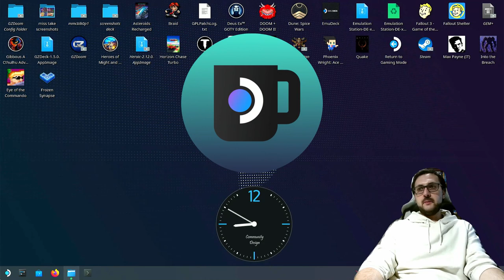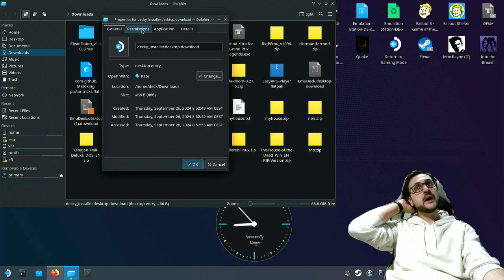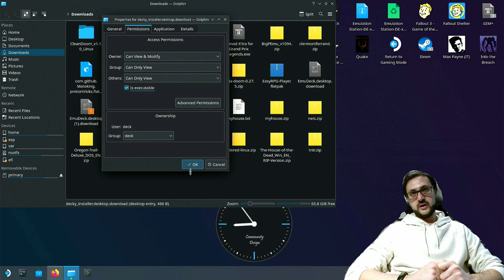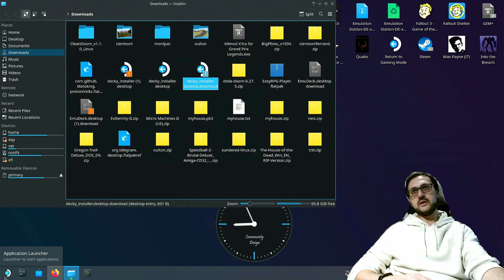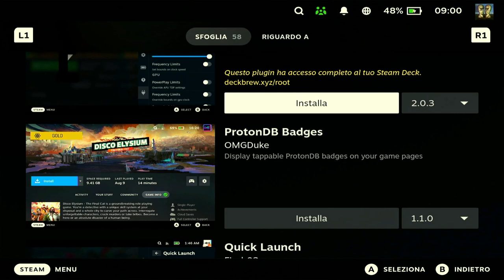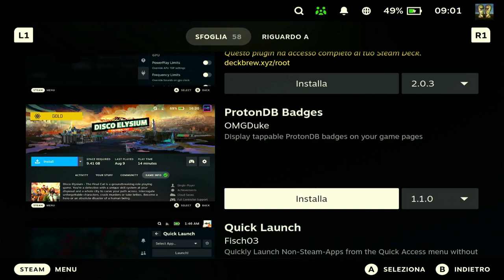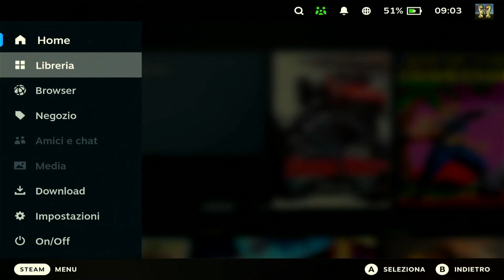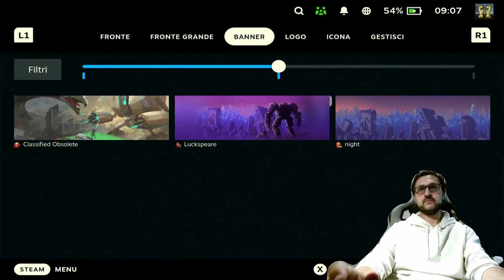🖌️ Modificare le grafiche in Steam Deck? - Te lo spiega Coach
😵‍💫 Hai installato giochi non da Steam oppure inserito cose come Netflix (come nella nostra guida) e ora ti ritrovi la home piena di rettangoloni azzurri inguardabili 😝 ? Tempo di rimaneggiare le grafiche dei titoli, grazie a Decky e SteamGridDB.

Seguendo qualche facile passaggio, riusciremo a far sembrare giochi esterni a Steam o applicazioni varie degli "ospiti graditi" della nostra interfaccia, e anzi, a volte pure più belli con le versioni animate!

⚠️ Attenzione: mentre installeremo il tutto, dovremo impostare una password importante per tutta Steam Deck, tenete carta e penna e segnatevela da qualche parte

0:00 introduzione
1:07 sigla

Seguimi!

🎵 Musica
Introduzione:
Maple Leaf Rag
by Scott Joplin
performed by Kay the Pianist @kaythepianist

Sottofondo:
Composer: Vanack Sabbadium
Album: Knowledge of the Universe - Origins
Con Decky e SteamGridDb